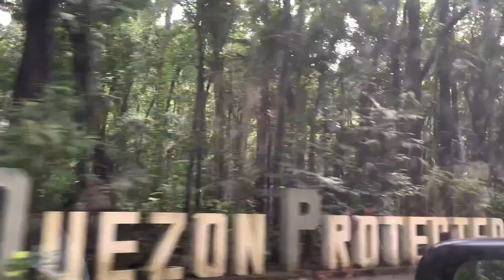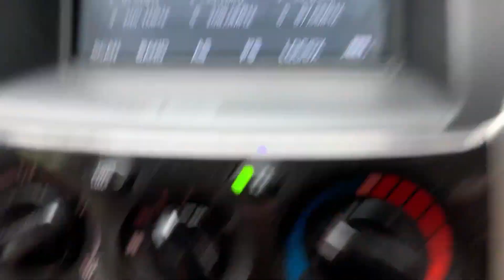BITUKA, The Old ZigZag Road In Quezon. How Long Is It?zigzag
The Old Zigzag Road is a time saver if you're traveling in Quezon, you just have to be careful because it is very steep and it's a good thing that there are locals assisting in the area. Let's just be considerate to them and share some blessings as a show of gratitude.

The Bituka is like you're entering a cave and it has a very mystical vibe. I Leo it! What an adventure!

Enjoy this ride ASAL Adventure! Keep Safe! Ciao!